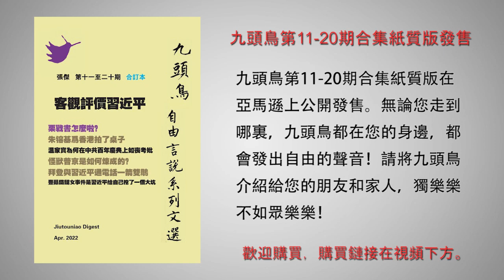波兰导弹袭击事件震惊西方 北约参战只是时间问题？